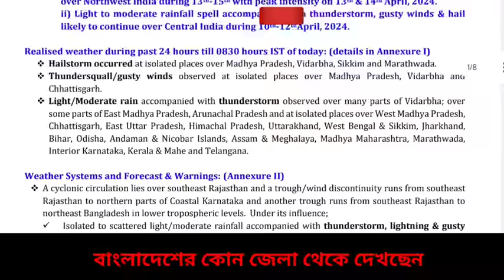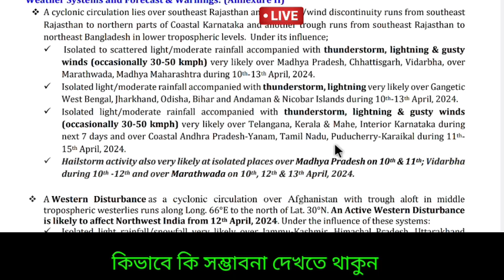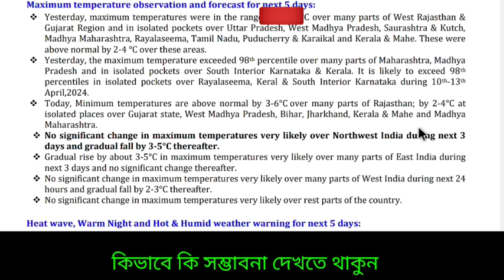🔴 Live: আজ ঈদের দিনেও বৃষ্টি নতুন অক্ষরেখায়, কি জানালো আলিপুর, Weather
👉এখন খবর বাংলা ফেসবুক এ উপলব্ধ আপনাদের অনুরোধে।

❤️☝️FACEBOOK পেজটি FOLLOW  করুন ও আরো লেটেস্ট আপডেট সংক্ষিপ্তভাবে জানুন।

🔴Live: এই সপ্তাহের গুরুত্তপূর্ণ আবহাওয়ার আপডেট গোটা ভারত ও বাংলাদেশ থেকে বর্ষা বিদায়ের পর শীত বিদায় নিয়েছে। বাংলায় পশ্চিমের দিকের জেলা গুলির পাশাপাশি বাকি জেলাগুলিতে শুকনো আবহাওয়া শুরু হয়েছে ও দিনে রাতে গরম অনুভূতি  আছে, ২০২৩ সালে আরব সাগরে সৃষ্ট হয়েছিল ঘূর্ণিঝড় তেজ ( Cyclone Tej ) ও বঙ্গোপসাগরে সৃষ্ট হয়েছিল ঘূর্ণিঝড় হামুন ( Cyclone hamoon ) ও মিধীলি (Cyclone Midhili) ও ঘূর্ণিঝড়  মিগজাউম (Cyclone Michaung)। এরপর যে ঘূর্ণিঝড় আসবে তার নাম হবে রিমাল ( Cyclone Remal) যেটির নাম দিয়েছে ওমান। এদিকে বিভিন্ন আবহাওয়ার মডেল জানাচ্ছে নতুন করে বৃষ্টি আসতে পারে পূর্ব ভারতে।  এই মহূর্তে বড় আতঙ্ক বা ভয় না থাকলেও কালবৈশাখী ঝড়ের খবর আছে তাই একটু চিন্তা আছে বাংলার চাষীদের নতুন করে আবহাওয়া নিয়ে, তবে দক্ষিণবঙ্গ সহ উত্তরবঙ্গের পাহাড়ি কিছু এলাকায় হালকা  বা মাঝারী বিক্ষিপ্ত বৃষ্টি হতে পারে কিছুটা দমকা ঝড় হাওয়া থাকতে পারে প্রথম সপ্তাহে।  শিলাবৃষ্টি এলার্ট যদিও নেই এখনও তবে আবারও হতেও পারে ভারতের কিছু এলাকায়।  মূলত উত্তরবঙ্গে দার্জিলিং ও অন্যান্য জেলার কিছু সাইডে মেঘলা ও বিক্ষিপ্ত হালকা বৃষ্টি হতে পারে, তাপপ্রবাহ কমে গিয়ে নতুন করে বড় সতর্কতা ইতিমধ্যে আর না দিলেও ছত্তিশগড় উড়িষ্যা ও পশ্চিমবঙ্গে তাপমাত্রা কমার ইঙ্গিত দিয়েছে  আলিপুর আবহাওয়া দপ্তর ও ভারতীয় মৌসুম ভবন বা IMD, তবে কিছুটা মাঝারী ভারী বৃষ্টি এদিক ওদিক হতে পারে উত্তর পূর্ব ভারতের কিছু জেলায় বজ্র বিদ্যুৎ সহ এমনি সতর্কতা আছে । এখন রাতের তাপমাত্রা স্বাভাবিকের কাছাকাছি থাকবে তবে বৃষ্টি পরবর্তী সময় যত এগোবে আর পারদ একটু উঠবে, বৃষ্টির সময়কালে একটু কম থাকবে তাপমাত্রা।  উড়িষ্যা থেকে বাংলা পর্যন্ত পরিষ্কার ভাব চলবে তার প্রভাব পড়বে দক্ষিণ বাংলায়, বর্তমানে উত্তরবঙ্গ কোথাও আংশিক মেঘলা থাকলেও  দক্ষিণবঙ্গের আবহাওয়া শুকনো থাকার সম্ভাবনা। আকাশ পরিষ্কার থেকে আংশিক পাতলা মেঘলা হতে পারে এদিক ওদিক ।আজ মূলত রোদ ও আংশিক মেঘলা থাকবে তবে উপকূলীয় কোনো এলাকায় হালকা  ঝাপসা ভাব থাকতে পারে পশ্চিমবঙ্গ বাংলাদেশে। এদিকে ত্রিপুরায় আসাম মেঘালয় অরুণাচল প্রদেশ কখনো পরিষ্কার বা আংশিক মেঘলা পরবর্তী সময়ে আবার মেঘলা হতে পারে। তবে বৃষ্টির সম্ভাবনা আছে ওদিকে , দিনের তাপমাত্রা ৩২ - ৩৬ ডিগ্রি এর মধ্যে থাকবে, শুকনো আবহাওয়ার পাশাপাশি অস্বস্তি অনুভূতি থাকবে জানিয়েছে আবহাওয়া দপ্তর,  নিয়মিত নজর রাখুন কিন্তু দক্ষিণবঙ্গে কালবৈশাখী ঝড়ের সতর্কতা দিয়েছে আলিপুর আবহাওয়া দপ্তর ও ভারতীয় মৌসুম ভবন বা IMD। Bengal new update, Weather today

🔴👉  আবহাওয়া নরম গরম থাকবে বিভিন্ন জেলায় বাংলার বিশেষ করে উত্তরবঙ্গের জেলাগুলিতে দার্জিলিং কালিম্পং জলপাইগুড়ি আলিপুরদুয়ার কুচবিহার এ, দিনে গরম থাকবে উত্তর দিনাজপুর দক্ষিণ দিনাজপুর ও মালদা জেলায়, দক্ষিণবঙ্গে পুরুলিয়া বাঁকুড়া পশ্চিম বর্ধমান ঝাড়গ্রাম পশ্চিম মেদিনীপুর তুলনা মূলক গরম  তাপমাত্রা দিনে তবে রাতে কম আমেজ অনুভূতি হবে, খুব গরম না থাকলেও দিনে খুবই হালকা তাপ বা গুমোট  অনুভূত হবে তবে রাতে । পূর্ব পশ্চিম বর্ধমান বীরভূম নদীয়া হুগলী কলকাতা হাওড়া উত্তর ২৪ পরগনা দক্ষিণ ২৪ পরগনা পূর্ব পশ্চিম মেদিনীপুর জেলার বেশিরভাগ এলাকায় শুকনো আবহাওয়ার পাশাপাশি গরম থাকার ইঙ্গিত দিয়েছে আলিপুর আবহাওয়া দপ্তর। কোথায় কোথায় বৃষ্টি  হতে পারে, রোজ দেখুন ও জানুন ajker abohar khabar.

NB: আপডেট এখনও পরিবর্তন হতে পারে, এটি কোনো ফাইনাল আপডেট নয়, এটি আজ ১০ ই এপ্রিল বুধবার ২০২৪ GFS বা ECMWF মডেল অনুযায়ী একটি সম্ভাবনা, আপনাদের অবগত ও সতর্কতার (যদি কিছু থাকে)  জন্য একটি প্রচেষ্টা মাত্র। আরো আপডেট আসবে সেগুলো নিয়মিত জেনে যাবেন। আর শেয়ার করে সতর্ক করুন যদি উপযুক্ত মনে করেন। আপডেট ভাল লাগলে একটি লাইক করে অনুপ্রাণিত করবেন।

আপনি সার্চ করতে পারেন নিম্নলিখিত গুলি:

আজকের লেটেস্ট ওয়েদার
আলিপুর আবহাওয়া দপ্তরের খবর
আজকের আবহাওয়া
বাংলার আবহাওয়া
আজকের আবহাওয়া
কলকাতার আবহাওয়া
weather kolkata
durgapur weather
jalpaiguri weather
malda weather
dhaka weather